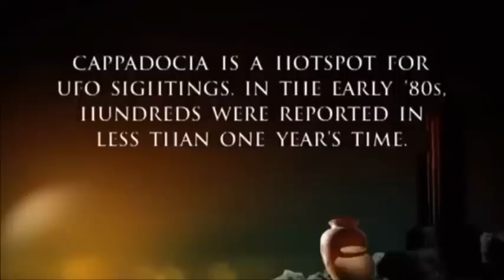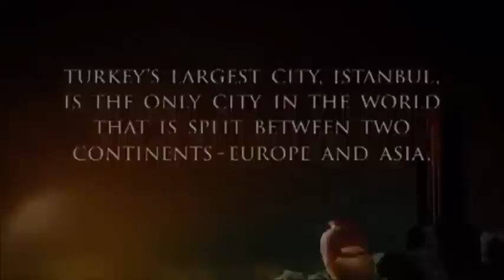Tribe from the Depths of the Earth: Documentary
Origin of the underground city

According to the Turkish Department of Culture, Derinkuyu was first built by the Phrygians in the 8th-7th centuries BC, and then was enlarged in the Byzantine era. The oldest written source about those underground cities is the „Anabasis“ by Xenophon (circa 431 – 355 BC). He writes that the people living in Anatolia had excavated their houses underground, living well in accommodations large enough for the family, domestic animals, and supplies of stored food.  Alternatively, the underground cities in Turkey were believed to have been constructed at around 1,400 BC by the Hittites. This could be confirmed by archaeological finds, but the exact date remains unknown.

The Tribe from the Depths of the Earth
In origin, the cities are thought to date back to Hittite times at least 1900–1200 BC. Hittite-style seals have been found during excavations and other Hittite remains, such as a lion statue, have turned up in the area. It is possible that the underground rooms were used as shelters during the attacks of 1,200 BC, when the Hittite Empire was destroyed by invaders from Thrace.

The Hand Carved Longyou Caves Mystery
Later the complexes were enlarged by other civilizations, and the presence of missionary schools, churches and wine cellars would seem to indicate that they were used by Christian communities. No matter who and when built those underground cities, they are considered one of the best examples of ancient engineering thought.